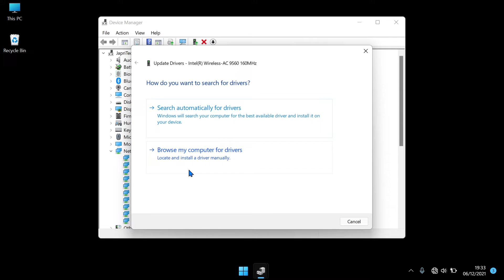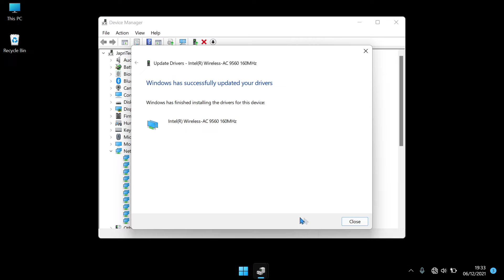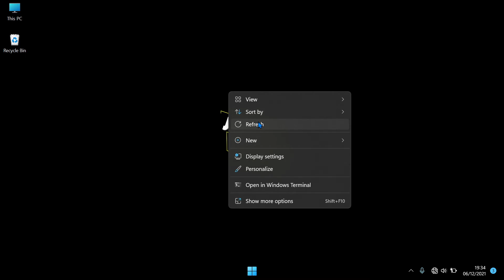Windows 11: Mengatasi Wifi yang Sering Putus Nyambung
Windows 11
Mengatasi Wifi yang Sering Putus Nyambung

Jika koneksi WiFi Anda terus terputus, lalu menyambungkan kembali, Anda tidak sendirian. Banyak pengguna Windows 11 melaporkan masalah ini. Ini membuat frustrasi, tetapi jangan khawatir – biasanya masalah ini dapat diperbaiki.

Ada 2 Langkah Mudah untuk mengatasinya:
00:00 Pembuka
00:23 Step 1
01:17 Step 2